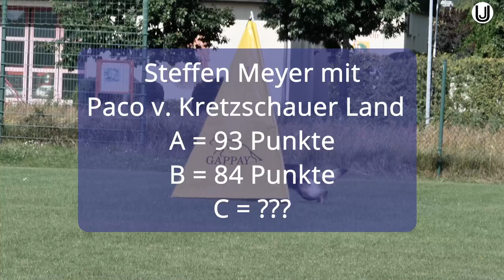SV LGA Sachsen 2021 Platz 5 im Schutzdienst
SV Landesgruppenausscheidungsprüfung Sachsen 2021
Steffen Meyer mit Paco vom Kretzschauer Land im Schutzdienst
A = 93 / B = 84 / C = 95 gesamt 272 Punkte Platz 5